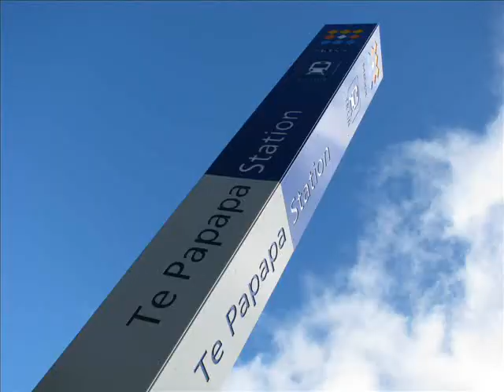DC 4536 and Ja 1275 On Onehunga Shuttle train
The fourth shuttle of the day departing Onehunga Station for Penrose with DC 4536 in front with two Charter Fleet Carriages in tow.